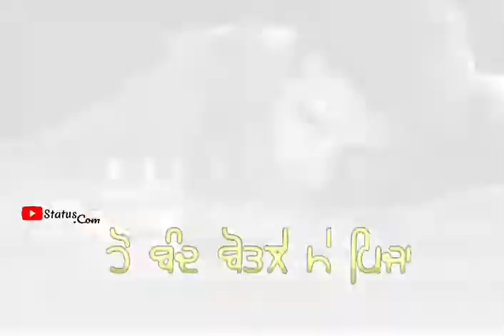Punjabi new status 2022 || By Gulab sidhu new song|| punjabistatus ...